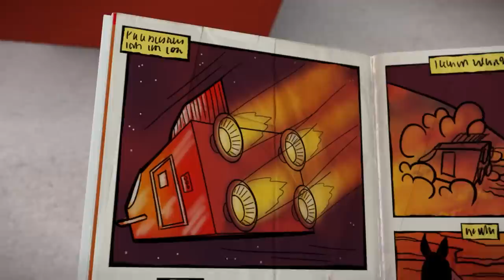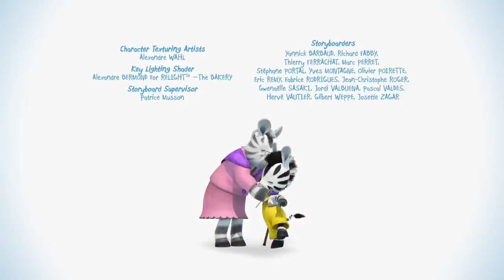Zou in het Nederlands 🦓 NIEUWE COMPILATIE 👀 Zou de Kunstenaar 🖍️ kinderen cartoon